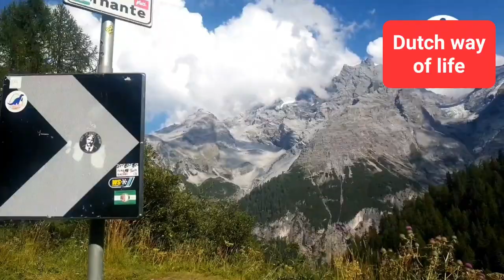Timmelsjoch mountain, Italian Alps lái xe lên thiên đường.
Dãy núi Alps nối liền rất nhiều nước Châu Âu, như Ý, Pháp, Áo. và hôm nay gia đình Linh lái trên phần nước Áo và Ý. Cảnh thật đẹp, nhưng quay bằng cái phone cùi bắp, nên nó run, cả nhà thông cảm nha.

Mesjepark Austria siêu thị Áo có gì đặc biệt